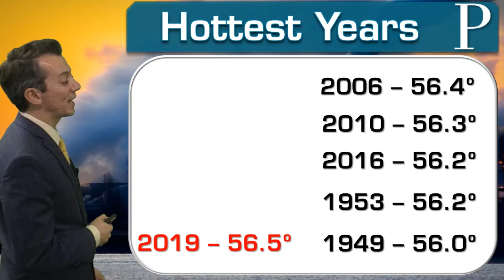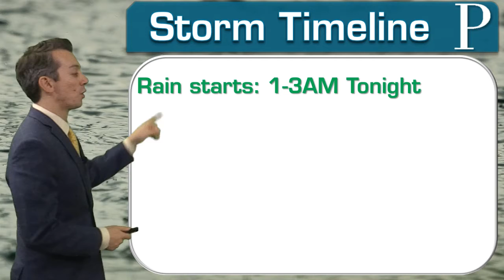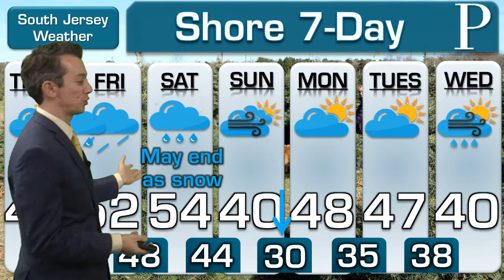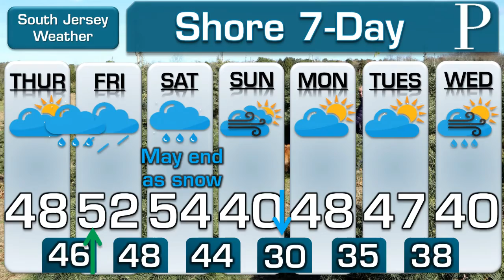WEATHER: January 2 Afternoon Forecast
Meteorologist Joe Martucci says soak up the sun, as a two day storm arrives Thursday night. Joe times out the heaviest and steadiest rain and also showers where 2019 ranked in the hottest years on record.